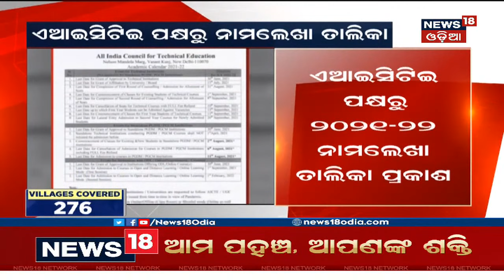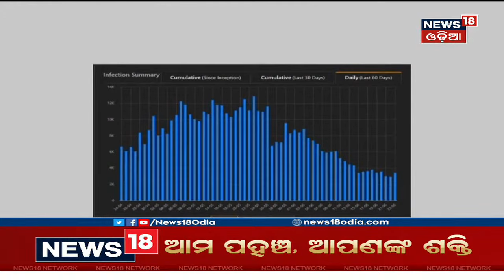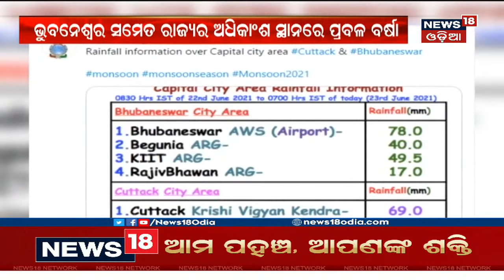Corona ପାଇଁ ଏଥର ବି କମିବ 30% Syllabus, ସୂଚନା ଦେଲେ ସ୍କୁଲ ଓ ଗଣଶିକ୍ଷା ମନ୍ତ୍ରୀ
କରୋନା ମହାମାରୀ ପାଇଁ ପ୍ରଭାବିତ ହୋଇଛି ପାଠପଢା  I ପୂର୍ବ ବର୍ଷ ଭଳି ଏଥର ବି କମିବ 30% Syllabus, ସୂଚନା ଦେଲେ ସ୍କୁଲ ଓ ଗଣଶିକ୍ଷା ମନ୍ତ୍ରୀ Samir ଦାସ, କମିବ ନବମ ଓ ଦଶମ ଶ୍ରେଣୀ ପିଲାଙ୍କ Syllabus I 23rd June 2021